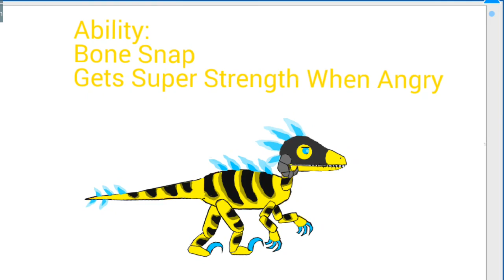RaptorRPG - Richard - Animated - Drawing Cartoons 2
About RaptorRPG:
Dress up your Raptor, hunt & defeat Dinosaurs! + Multiplayer + Ragdoll + Fishing

To unlock multiplayer you have to finish the Desert and Forest maps on single player.
This is to makes sure players know basic controls before going online.
Multiplayer appears near the DNA Shop when unlocked. Good luck! ^_^

14 feather styles each with 14 colors!
10 Pets, 9 Decorations, 30 Skins, 40 Hats, 12 species of DINOSAURS!

And lots more hidden extras on multiplayer!

About Drawing Cartoons 2:

The art of making cartoons
Discover one of the most exciting and fun ways to express yourself through art.  The complicated process of producing cartoons just became an easy task. The app takes care of every aspect of creating cartoons, from drawing characters to publishing.

Enjoy the new characters constructor and new design

* Building smooth animations by keyframes
* Embedded library of characters and items
* Character constructor (you can create items from scratch or using templates)
* Voice over cartoons or add music
* Export and video files (mp4 format)